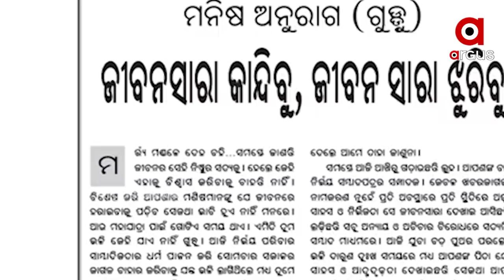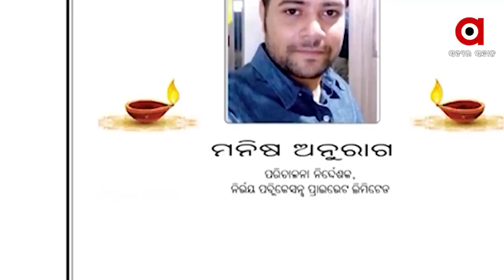ମୋ ପୁଅକୁ ମାରିଦେଲେ : ନବୀନ ଦାସ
ମୋ ପୁଅକୁ ହତ୍ୟା କରାଯାଇଛି ! ଭୋଜି କରିବାକୁ ଡାକିନେଇ ସାଙ୍ଗମାନେ ହତ୍ୟା କରିଛନ୍ତି : ନବୀନ ଦାସ